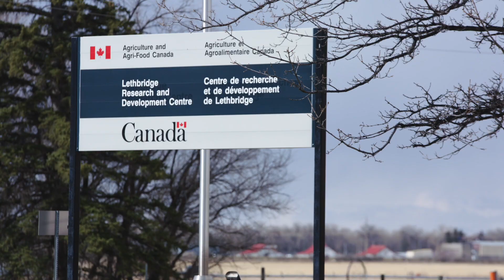Beef Researcher Mentorship Program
🍁 For more information or to apply for the Beef Researcher Mentorship

Applications are due May 1.

The Beef Researcher Mentorship Program is an initiative to facilitate greater engagement of upcoming and new applied researchers with Canada’s beef industry. It provides researchers with the opportunity to deepen their understanding of the needs of the beef industry in a practical and meaningful way.

🎬 Video Guide:
0:00 - What is the Beef Researcher Mentorship Program, Ryan Beierbach, Beef Cattle Research Council past chair
0:38 - Why the Beef Researcher Mentorship Program is important to the beef industry, Andrea Brocklebank, BCRC Executive Director
1:45 - How the Beef Researcher Mentorship Program benefits researchers, Robert Gruninger, research scientist from AAFC Lethbridge Research & Development Centre
2:47 - How the mentorship builds connections